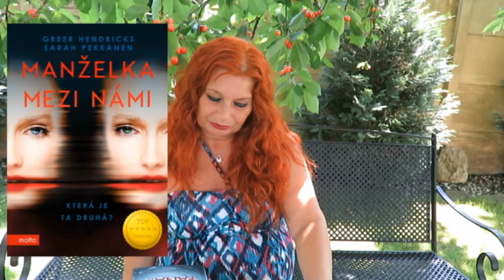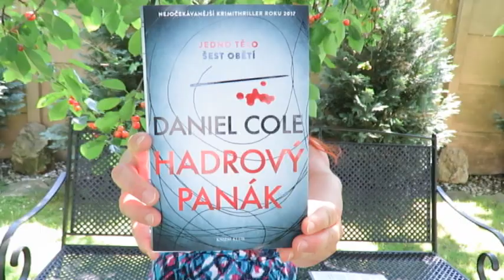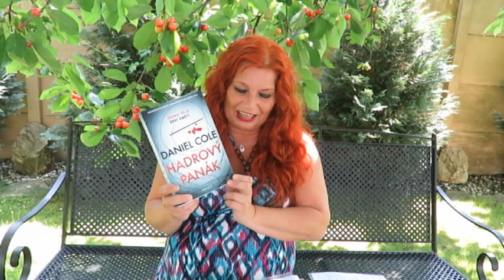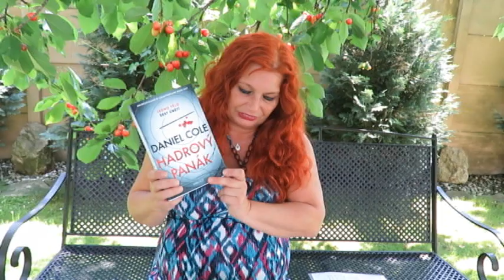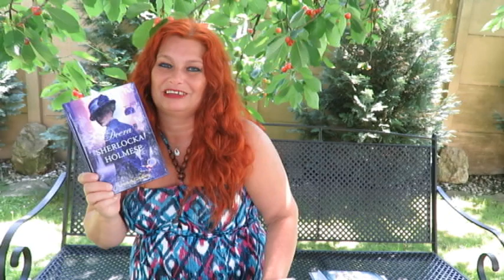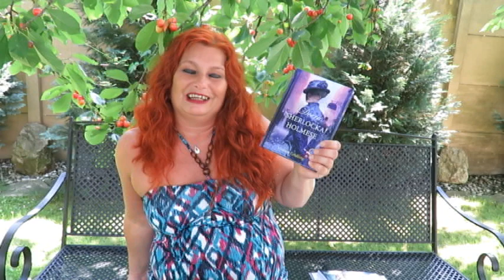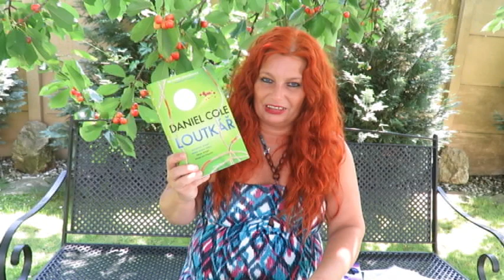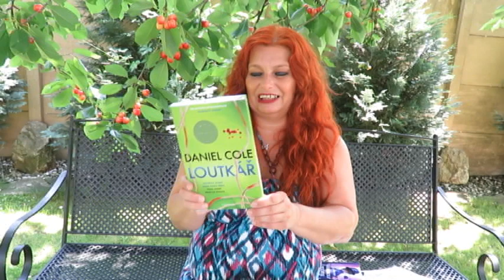Přečteno 41- Manželka mezi námi -Hadrový panák-Dcera Sherlocka Holmese -Loutkář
Manželka mezi námi 2018, S. Pekkanen
Hadrový panák 2017, D. Cole
Dcera Sherlocka Holmese 2018, L. S. Goldberg
Loutkář 2018, D. Cole